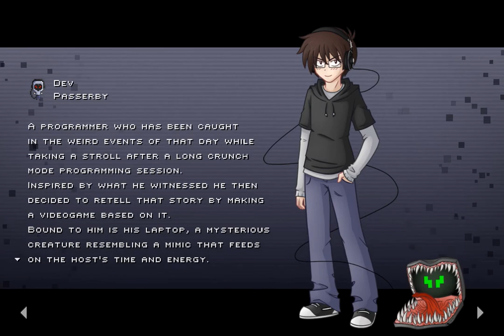ＴＥＮＳＨＩ ＵＬＴＩＭＡ | Jigoku Kisetsukan - Dev Passerby [HELL] (6 of 7)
ULTRA FINAL BOSS - TenＳＨＩ on HELL difficulty. This is just a True Hell...  And I regret nothing.

*But I feel bad now because I didn't practiced stage 5 on Hell before ;"D (what's more suprising, I did it "very well" now. Well, as for HELL.)

Jigoku Kisetsukan: Sense of the Seasons is a totally free game, very challenging (especially on HELL diff. as you can see), but still very enjoyable + just amazing music! Try it on Steam, or TenSHI will find you...

So... after this run I can only say:
Very, very, VERY difficult battle, used 2 (so all) continues, died many times from a bullet storm (even stupidly - I'm a human, ya know right? ;P) - but I'm happy because I did it!!! Finally!
I don't wanna do it again - it's just insane! Why? You'll find it here, in this one run :P

If you just want boss fight (where I died at most...): 19:49

 Dev Passerby - sixth character, a programmer who knows everything. But also an unlucky fellow... (ＴＥＮＳＨＩ)
Pros:
 - Bullets coming from the top to his laptop-like thing
 - High DPS if good used
Cons:
 - He is a very specific character and needs A LOT of practicing to use him well. Your position and "laptop" position is very important here
 - He is the only character who faces literally with all the Stage 5 attacks - that's a final boss TenＳＨＩ. True Hell.

Some notes:
- I tried my runs to be my first runs with selected character (apart from Tenshi), so some stupid mistakes could be done - don't mind me then. And because it's a Dev HELL run (which is the hardest in this game because of TenSHI), I think it's still VERY good that I can just beat it. With continues or not.
- Don't trust me on that? - Well, try to beat it without continues with the same character, on the same difficulty. If you do this, you'll get my respect. Good luck ;)
- Question: keyboard or gamepad? - First answer by most people could be: "gamepad", but I sincerely answer: "Keyboard". Why?  1. Because I don't have and use gamepad, 2. I trained ourself so much so I probably couldn't feel the difference now between precision of keyboard and gamepad. I'm very trained now, and I feel good with it.

Enjoy! And I hope you'll stay for longer!